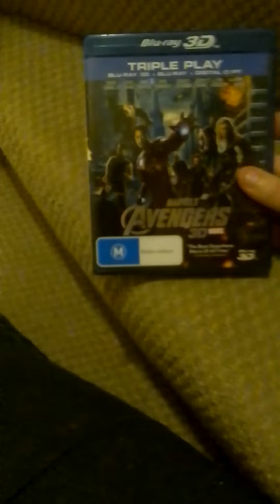DVD Blu ray update 15 June 2022 part 2